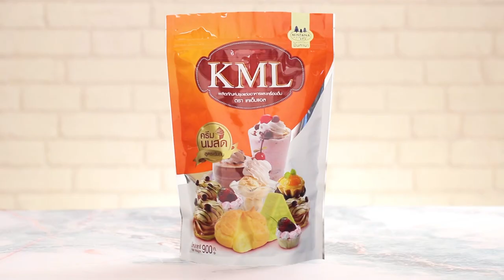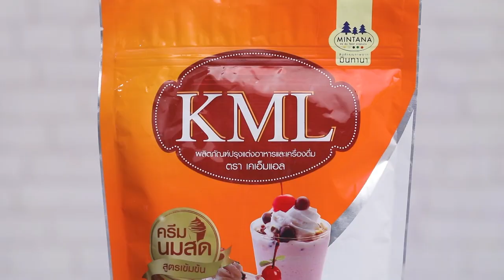กลีบลำดวน สูตรเด็ด ทำง่าย สไตล์ "อ.ยิ่งศักดิ์"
กลีบลำดวน
Thai Shortbread Cookies

ผลิตภัณฑ์: ผลิตภัณฑ์ปรุงแต่งอาหารและเครื่องดื่ม ตราเคเอ็มแอล

ผลิตภัณฑ์ปรุงแต่งอาหารและเครื่องดื่ม ตราเคเอ็มแอล   100 กรัม
ถาด (ทาเนยขาวปูกระดาษ)

 1.ใส่ผลิตภัณฑ์ปรุงแต่งอาหารและเครื่องดื่ม ตราเคเอ็มแอล แป้งสาลีอเนกประสงค์ น้ำตาลไอซิง เกลือป่นเสริมไอโอดีนและน้ำมันพืชลงในภาชนะ นวดผสมให้เข้ากัน เตรียมไว้
 2.แบ่งแป้งที่ได้ออกเป็น 4 ส่วนเท่า ๆ กัน ผสมกับสีผสมอาหารที่เตรียมไว้ ส่วนที่เหลือเป็นสีขาว
 3. ปั้นแป้งเป็นก้อนกลม (ก้อนละ 10 กรัม) ผ่าแบ่งเป็น 4 ส่วน จากนั้นนำแป้งที่ผ่า 3 ชิ้น แต่ละสีจับปลายชนกันเป็น 3 แฉก และแป้งสีขาวปั้นเป็นก้อนกลมบากเป็น 3 แฉก ติดไว้ตรงกลางเป็นเกสรดอกไม้
 4.เรียงขนมกลีบลำดวนลงบนถาดที่เตรียมไว้ นำเข้าอบที่อุณหภูมิ  300 องศาฟาเรนไฮต์ นาน 10 นาทีหรือจนกระทั่งขนมสุก นำออกจากเตา พักบนตะแกรงให้เย็นสนิท
5.จัดขนมกลีบลำดวนใส่ภาชนะเสิร์ฟ พร้อมรับประทาน

▲Line @yingsakfood